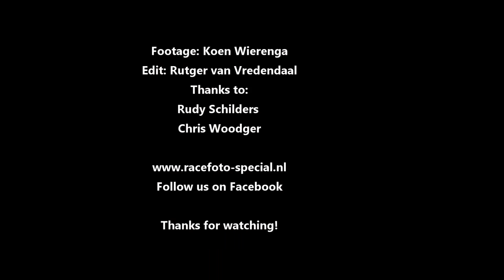MaX5 cup 2013 Round 1&2 highlights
Short video with some highlights of the first rounds of the Mazda MaX5 cup